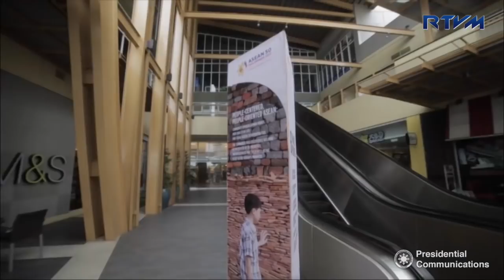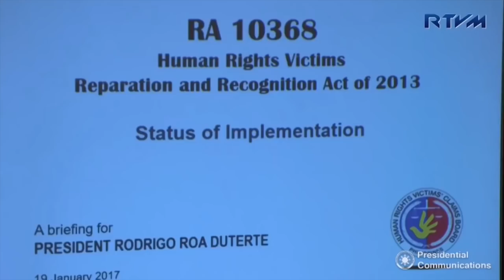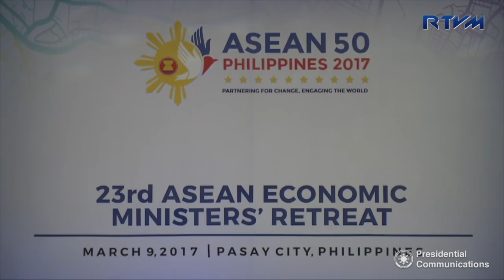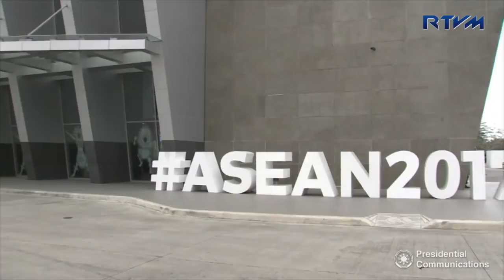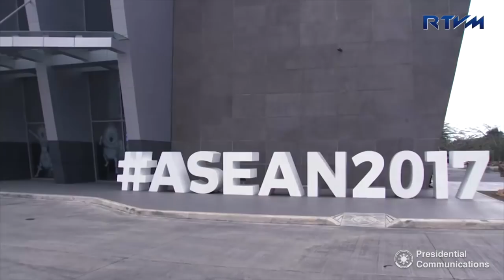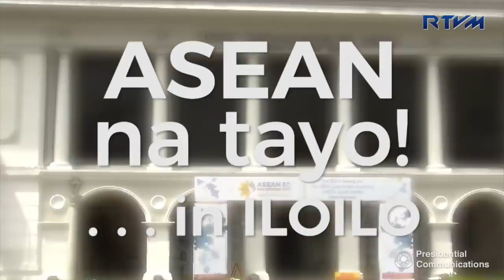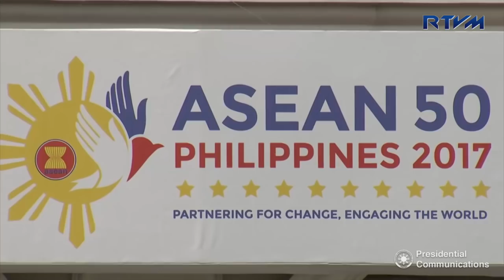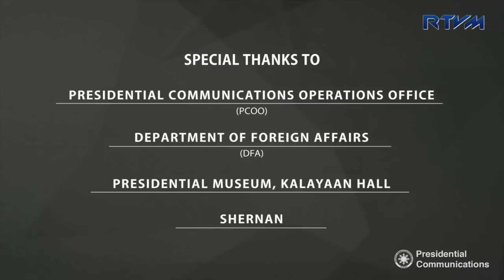Episode # 2 ASEAN Na Tayo!